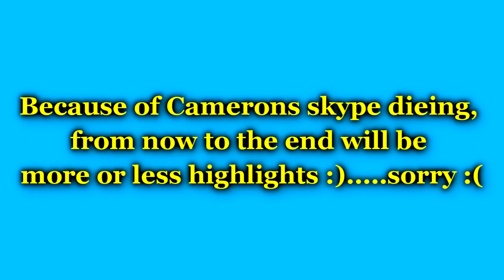Trainz Race: 2 - Part 2 - THE MILLION DEATHS OF SKYPE!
Finally its here! the not so thrilling conclusion to part 1!

Reason for being delayed is in the video